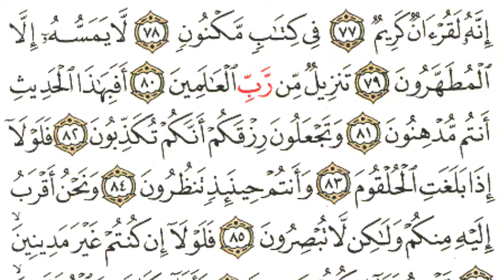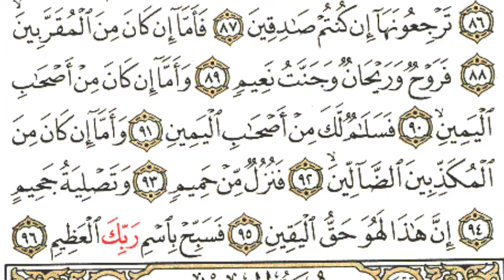سورة (الواقعه مکمل)پښتو تفسیر اوترجمه په لیدلی ډول *(دشیخ عبدالحمید حماسی حفظه الله:*